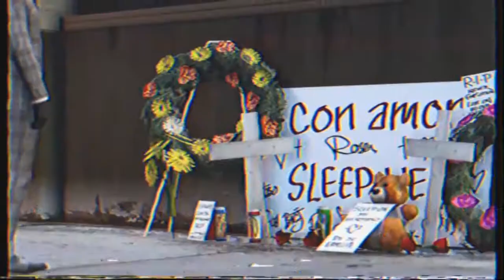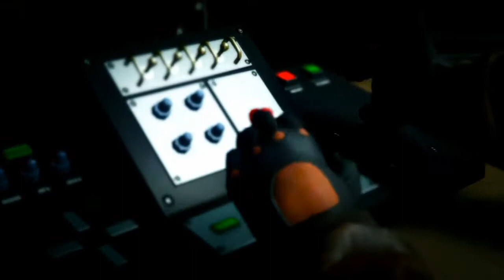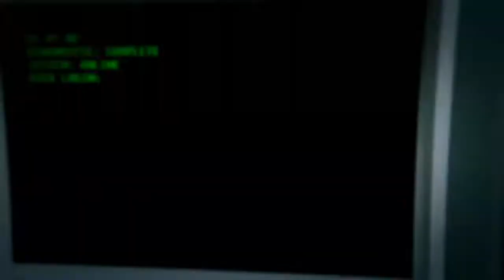Los Santos vice: the man in the paperbag